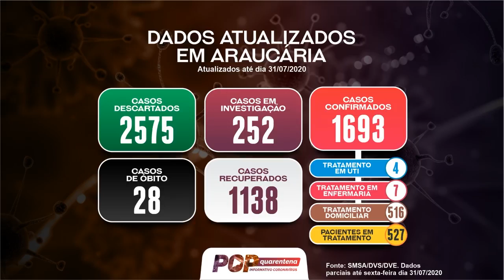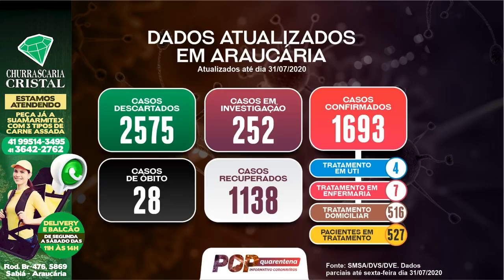Mais 24%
Araucária fecha mais uma semana de pandemia com crescimento de 24% no número de casos. Veja os números